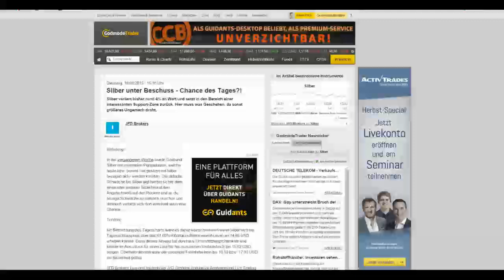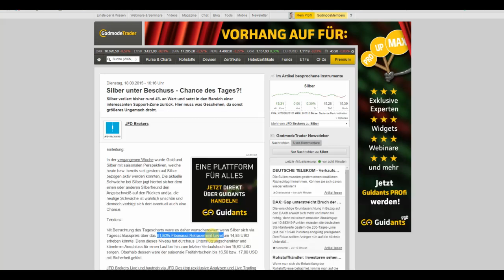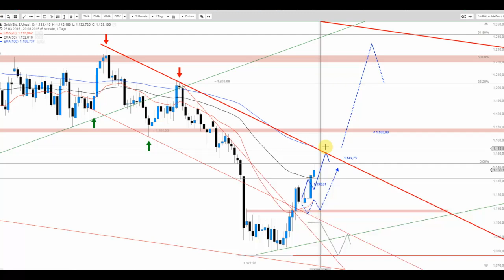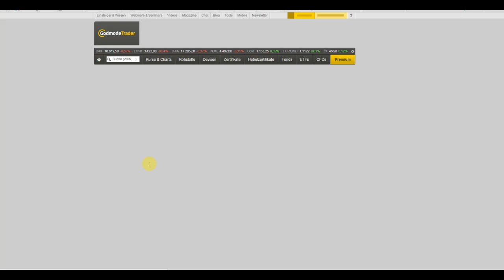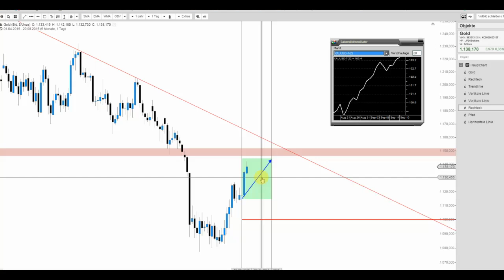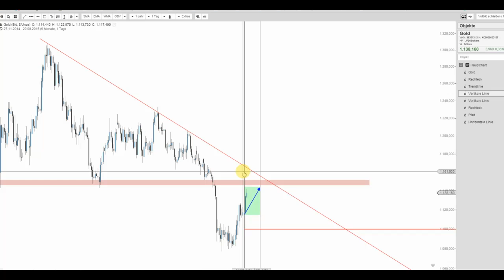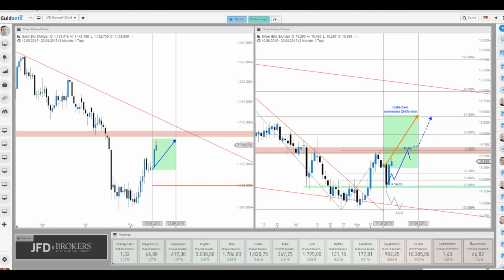JFD Devisenradar: Gold und Silber im bullischen Long-Setup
Nach kurzweiligem Schock am 18.08. stellte sich der Rücksetzer bei Silber als tatsächliche Einstiegsgelegenheit besonderer Art dar. Gold bleibt nicht minder interessant.